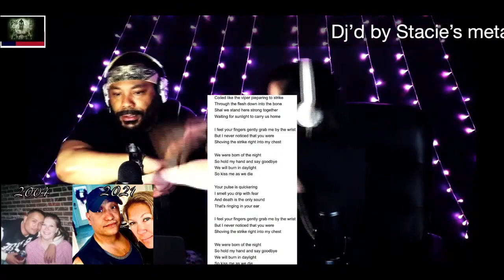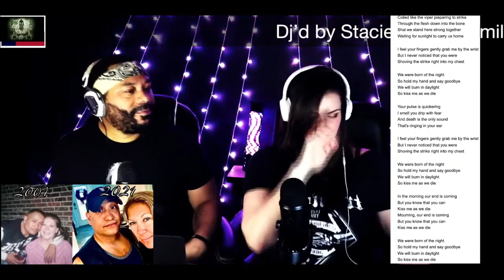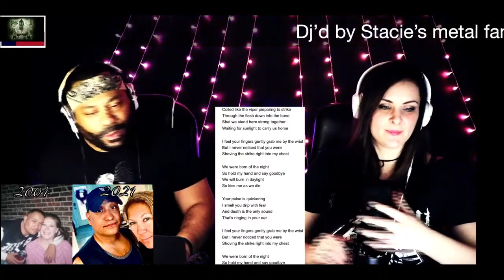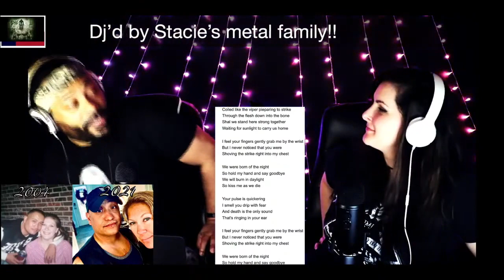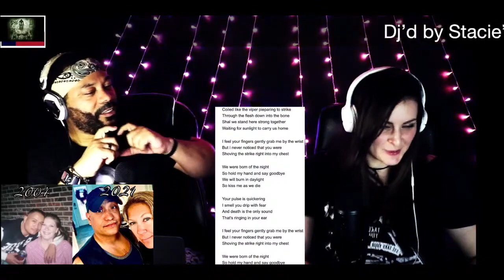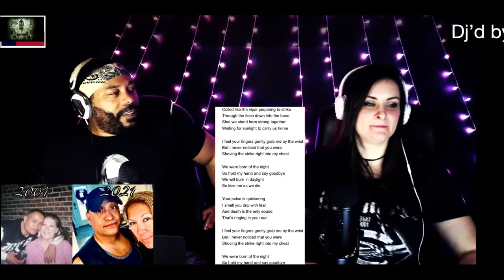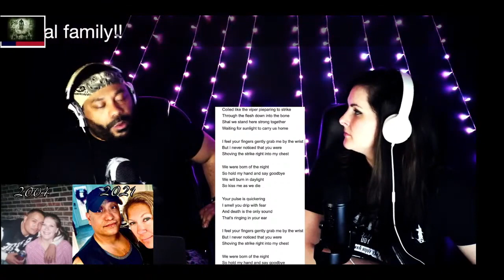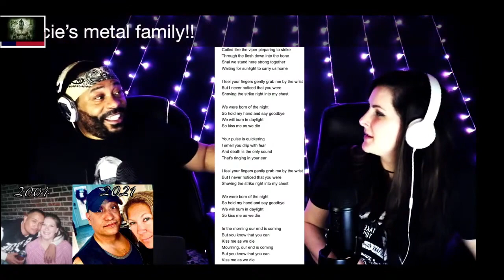Doyle-Kiss Me As We Die